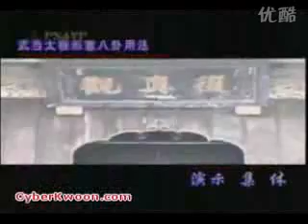游玄德太极八卦形意用法1